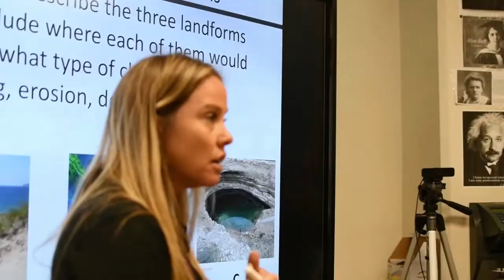Rotary TOY Winner for Don Estridge High Tech Middle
Stephanie Lapinskas is the Rotary's 2022 Teacher of the Year honoree for Don Estridge High Tech Middle.